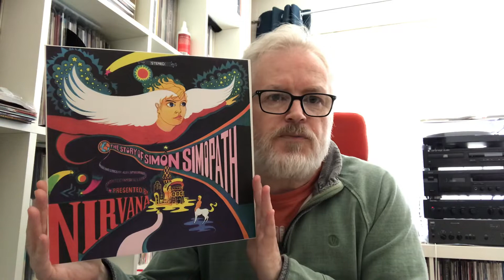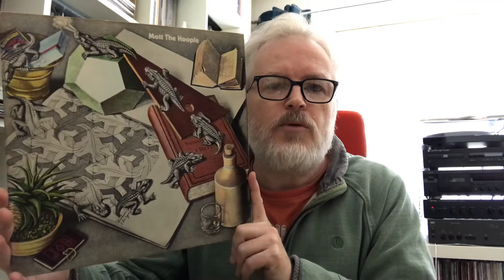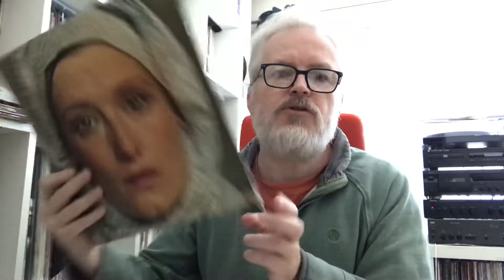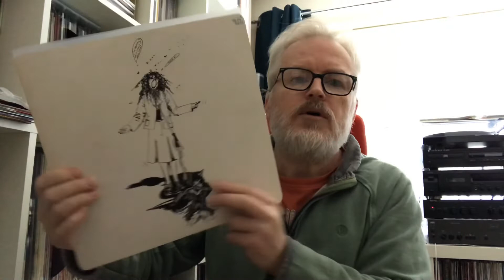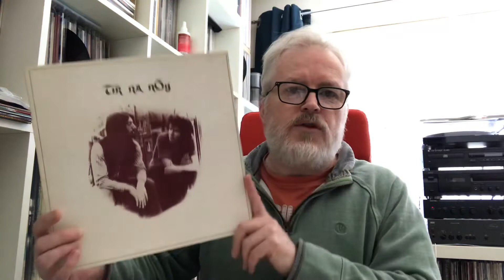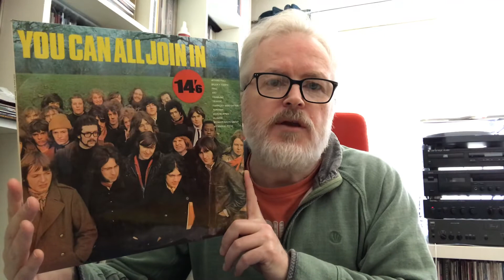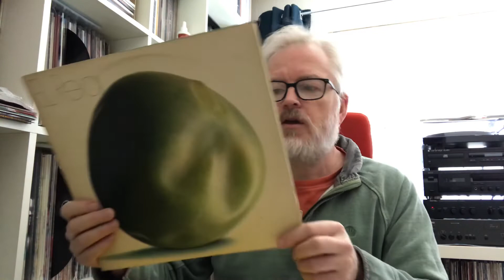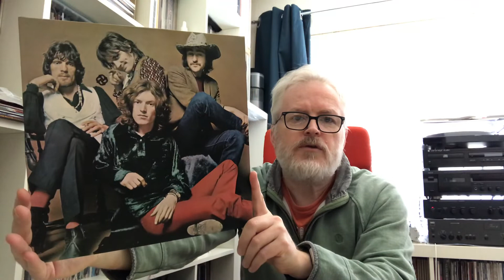My VC Show & Tell #1 - Island Records Label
I show some of my records on the Island label and tell you what little I know about them and it...